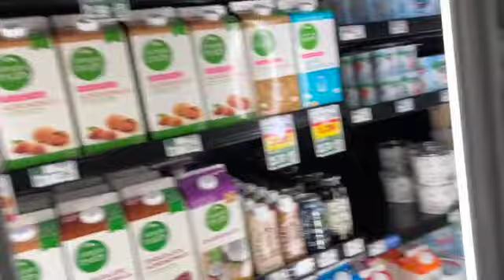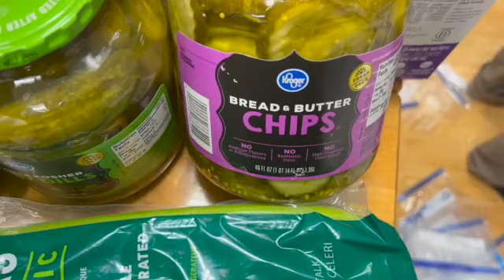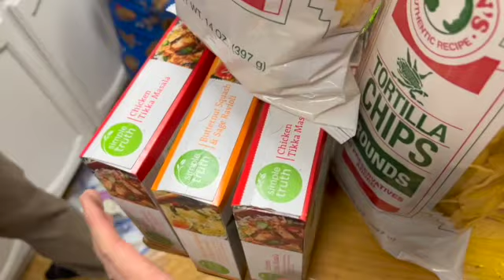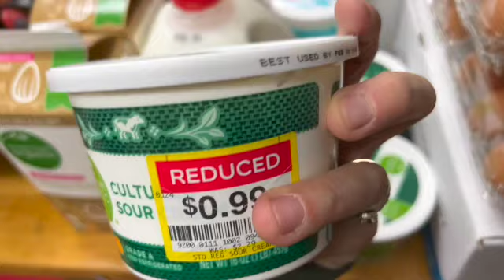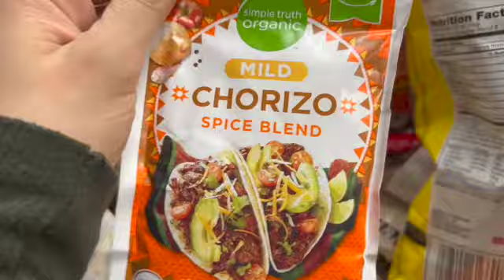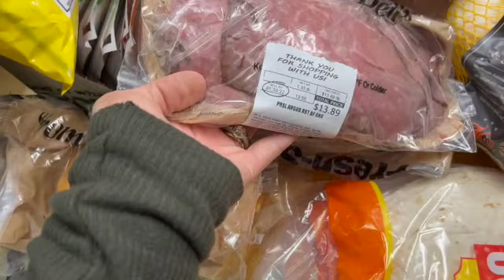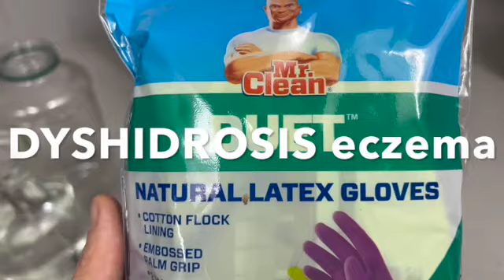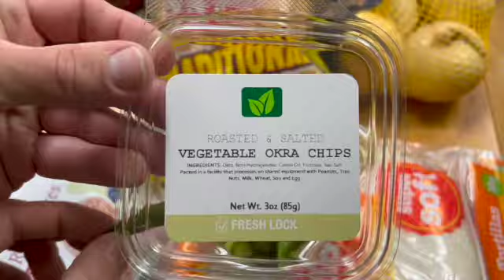HUGE Fred Meyers Grocery Haul || ReStock the Fridge ReStock The Pantry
Huge Once-A-Month Grocery Haul for Our Large Family | Healthy Meal Plan
February healthy grocery haul from Fred Meyers! We are a large family. We have meat in the freezer so this is a primarily meat free grocery haul for our family of 7.

Vitamin C
Milk Thistle

*Our family of 7 is a participant in the Amazon Services LLC Associates Program, an affiliate advertising program designed to provide a means for sites to earn advertising fees by advertising and linking to Amazon.